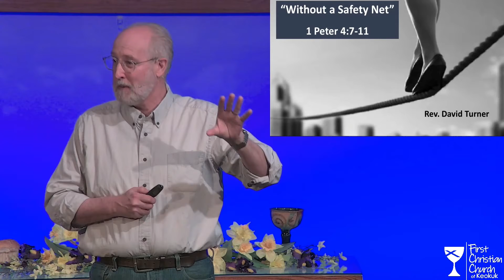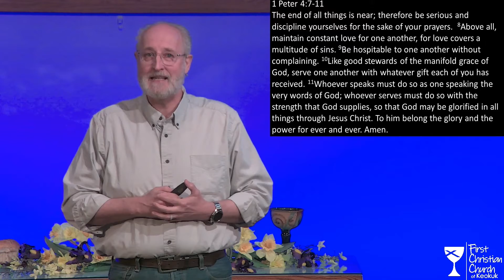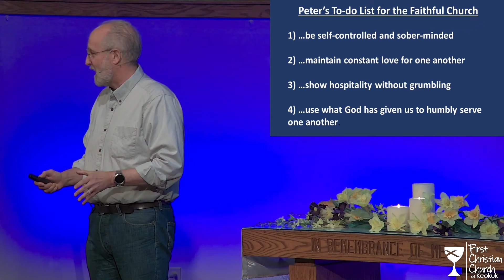"Without a Safety Net" Sermon from First Christian Church Keokuk, IA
Sermon from 5/9/2021 on 1 Peter 4:7-11 with Senior Pastor David Turner